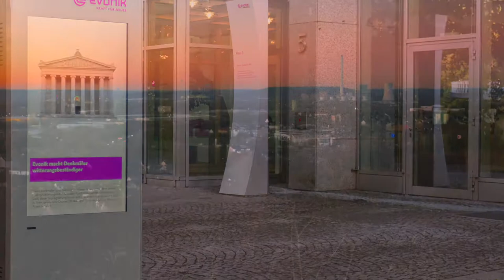Paperbyte Kreativschmiede - Imagefilm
Willkommen in der Business Metropole Ruhr